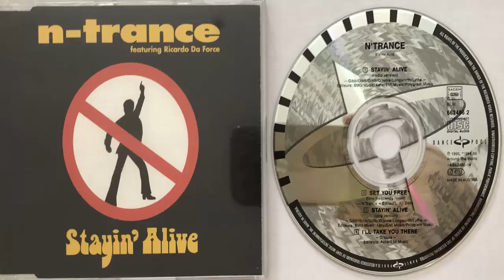N-Trance Stayin' alive (Long Version) (1995) (CD Maxi)